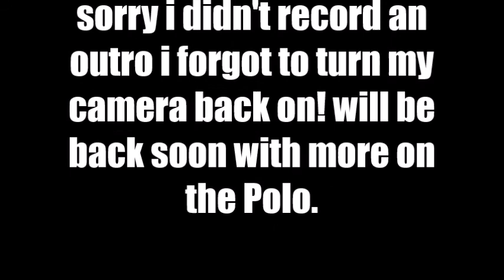Race bike Re-build PART 2! LETS GET PAINTING! (Yamaha fs1-e)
Getting my fizzy ready for the road or track again starting by stripping it down to the bare bones

Twitter is now up and running @GingerMechanic